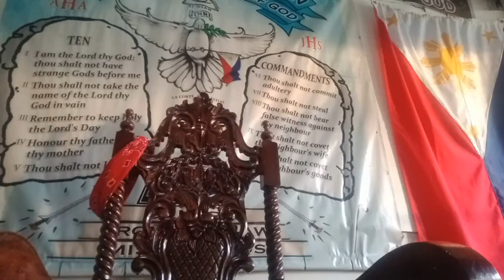ANO ANG TUNAY NA KAPANGANAKAN NI JESUS?BUWAN PETSA ARAW AT ORAS OCTOBER 23 WEDNESDAY AT 12 MIDNIGHT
🔥 OCTOBER 23 WEDNESDAY AT 12 MIDNIGHT YAN PO ANG TUNAY NA KAPANGANAKAN NG ATING PANGINOONG JESUKRISTO YAN PO ANG KATOTOHANAN NA DAPAT NINYONG MALAMAN LAHAT AYON SA ESPIRITU ☝️

ITO AY PARA SA INYONG LAHAT UPANG MAMULAT NA KAYONG LAHAT SA MGA MALING ITINUTURO NA MGA MALING ARAL AT DOKTRINA NG MGA PASTOR, PARI NINYO AT IBA PANG MGA MANGANGARAL
 NG BANAL NA KASULATAN AT LAHAT NG MGA PAMUNUAN NG ATING GOBYERNO.

JUAN 4:22-24

ANG "MISYUNERO AT TUNAY NA HINIRANG" NG DIOS SA ATING KAPANAHUNAN NGAYON AY NAGLILINGKOD NANGANGARAL AT NANGGAGAMOT NG WALANG BAYAD SA IBAT IBANG BAYAN NG WALANG SAHUD AT WALANG SWELDO 🙏🏻👑